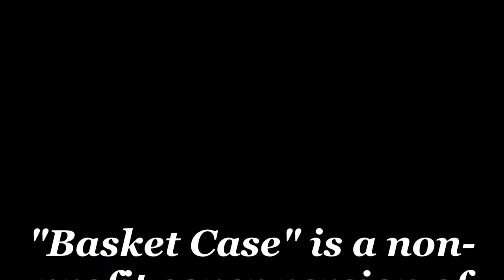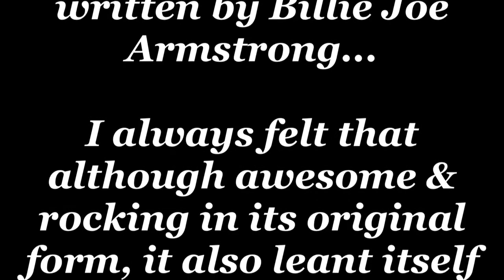Basket Case- Fractured Persona (Green Day cover)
A softer, more chilled out rendition of "Basket Case" by Green Day as performed by Fractured Persona...

This video/song is a non-profit cover version of the song "Basket Case" by Green Day as written by Billie Joe Armstrong...

I always felt that although awesome & rocking in its original form, it also leant itself to a more gentler version that would highlight the tender & more vulnerable nature of the lyrics as a means of mental health awareness...

And although it was written to express Mr Armstrong's battle with anxiety & diagnosed panic disorder, I found myself able to hugely relate to it with my own battle with schizophrenia... -Fritz O'Skennick

This non-profit cover version was performed by 'Fractured Persona'

Devised, arranged, recorded & entirely performed by Fritz O'Skennick...